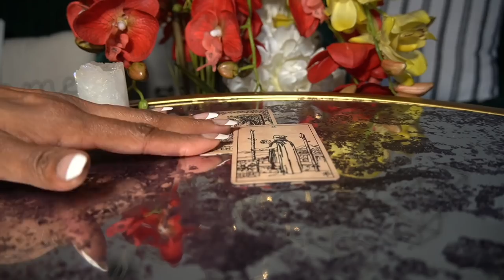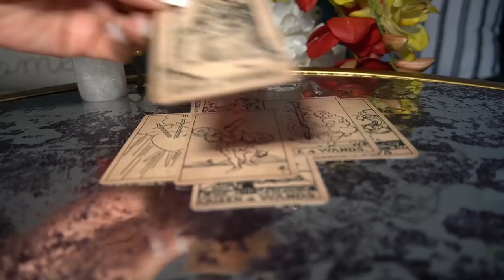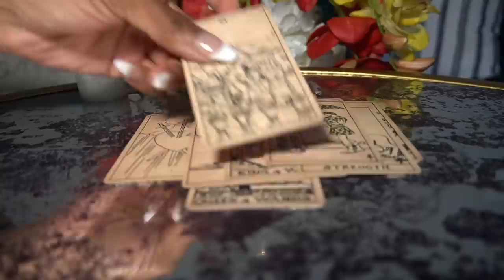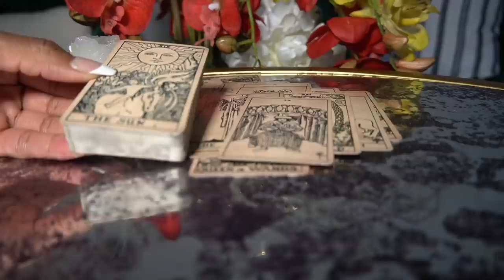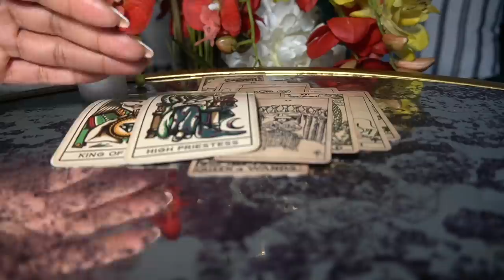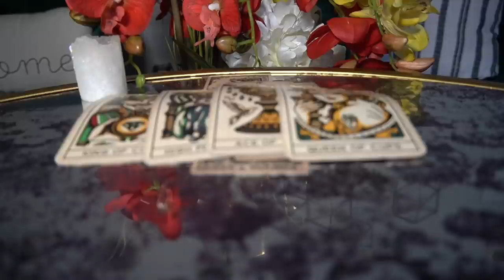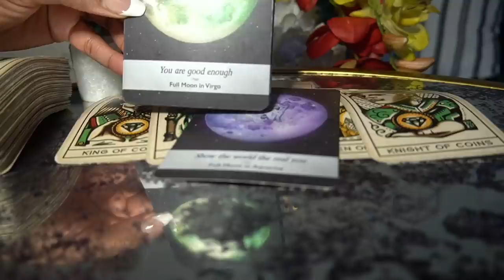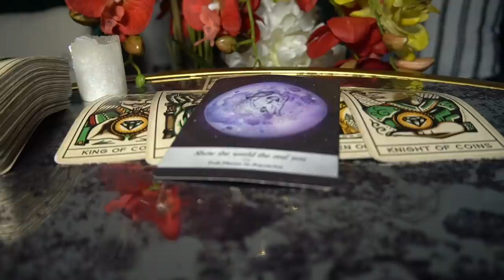AQUARIUS DEC '21 AQUARIUS PLEASE LISTEN TO THIS UNTIL THE END PLEASE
@tarotofelle INSTAGRAM

10off35

TAROTOFELLE